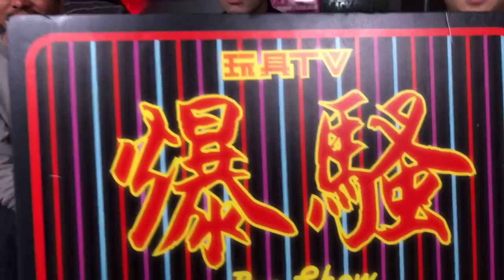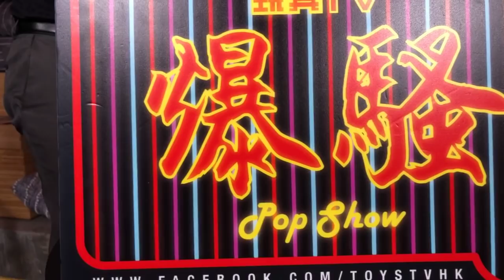TOYSTV S9 E7 P3「爆玩具」Bandai S.H. Figuarts SHF Avengers: Infinity War Thor Unbox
Production: TOYSTV Production Team
Program host/Guest: Walkermachine, DMS, Elman
Produced by:Dick, Bryan